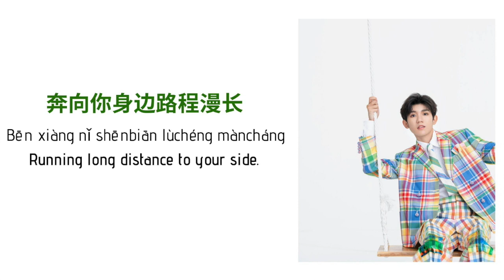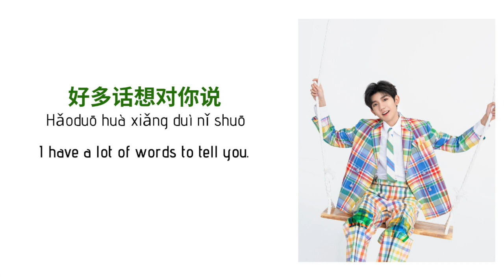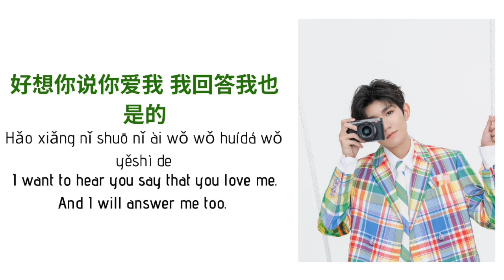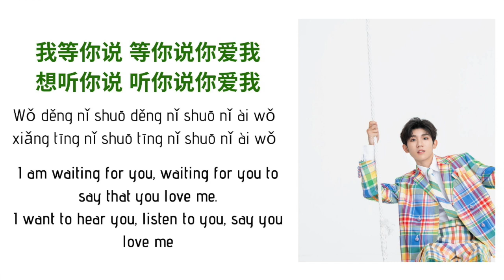王源- 彩虹云朵 Rainbow Clouds Lyrics (English/ Chinese/ Pinyin)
NEW SONG RAINBOW CLOUDS - WANG YUAN
彩虹云朵 - 王源